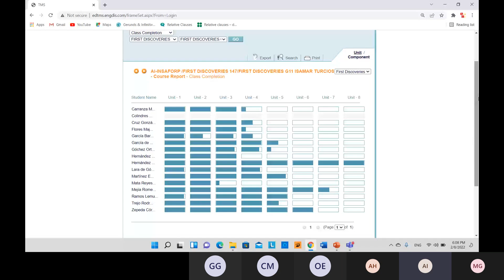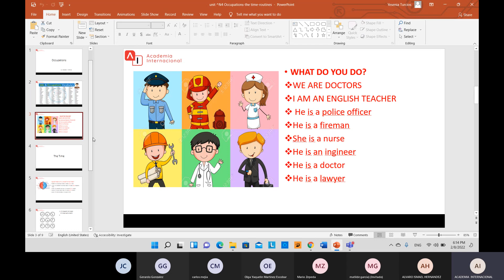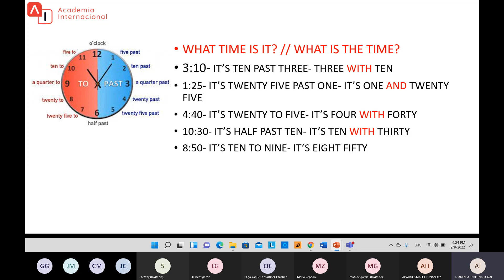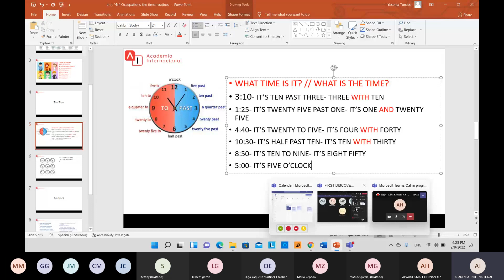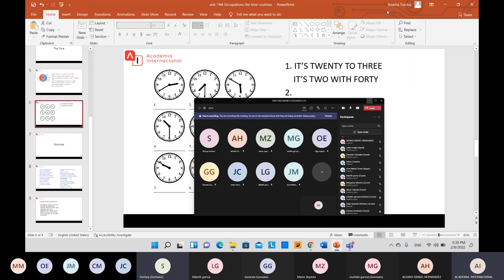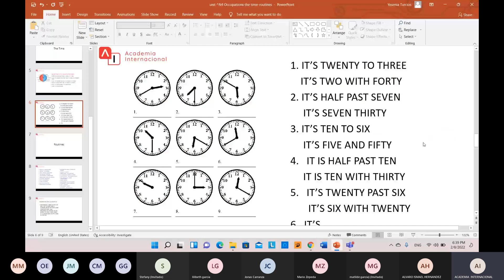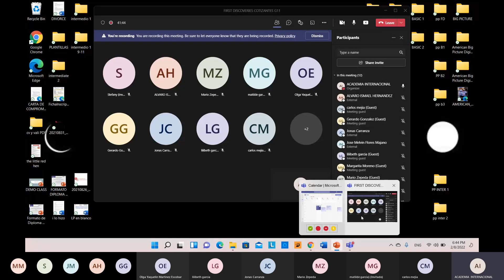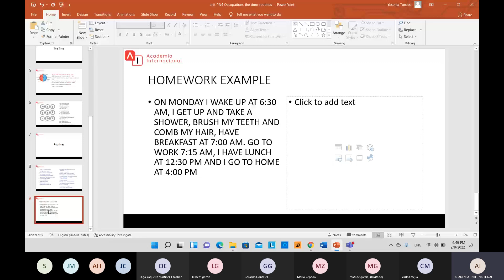FIRST DISCOVERIES COTIZANTES G11- the time